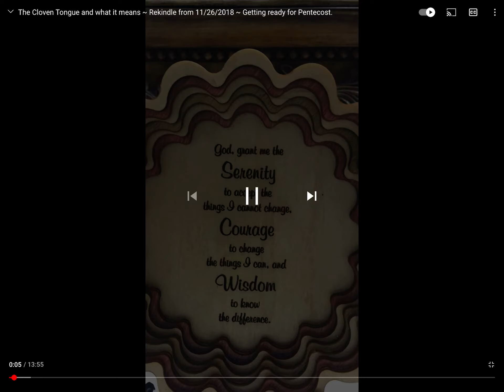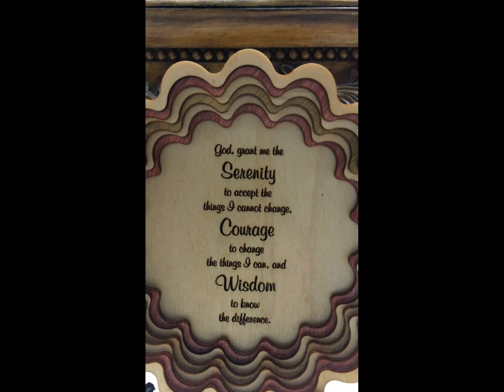The Cloven Tongue and what it means ~ Rekindle from 11/26/2019 ~ Getting ready for Pentecost